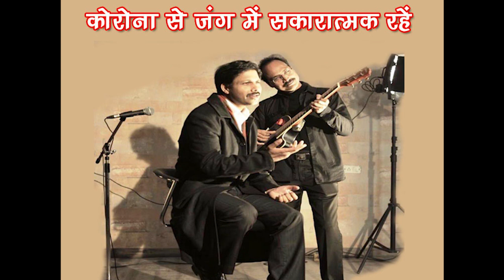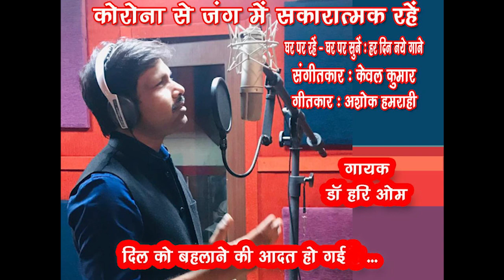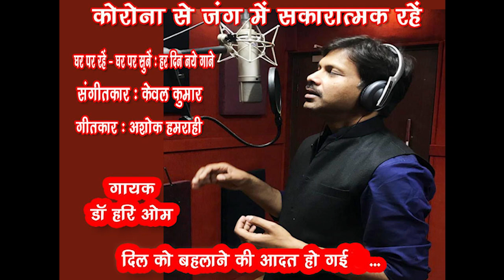Dil Ko Bahlane Ki Adat /Dr Hari Om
Song 64
Dil ko bahlane ki aadat ho gayi
Singer - Dr Hari Om

डॉ हरि ओम का नाम सभी के लिए जाना पहचाना है। IAS अधिकारी का गुरुतर दायित्व निभाते हुए भी उन्होंने अपने दिल की आवाज़ को कभी अनसुना नहीं किया और लेखन और गायन को बदस्तूर जारी रखा। वह जितने जनप्रिय अधिकारी हैं, उतने ही लोकप्रिय शायर और गायक भी हैं। अपनी शायरी को अपनी compositions में गाने के लिए वह काफ़ी मशहूर हैं।
डॉ हरि ओम आकाशवाणी और दूरदर्शन के A ग्रेड आर्टिस्ट हैं। उनके करीब आधा दर्ज़न ग़ज़ल अल्बम रिलीज़ हो चुके हैं। इसके अलावा कई नामी म्यूज़िक कम्पनियों के लिए फुटकर गीत भी गाए हैं, कई किताबें लिखी हैं। उन्हें गायन और लेखन के लिए अनेक प्रतिष्ठित पुरस्कार और सम्मान भी मिले हैं। डॉ हरि ओम की आवाज़ में ठहराव के साथ-साथ रवानगी भी है, जो सुनने वालों को मंत्रमुग्ध कर देती है .उनकी गाई हुई ये ग़ज़ल सुनकर आप भी ऐसा ही महसूस करेंगे... सुनिए Like करिए... Share करिए .और अपने विचार भी अवश्य लिखिए।